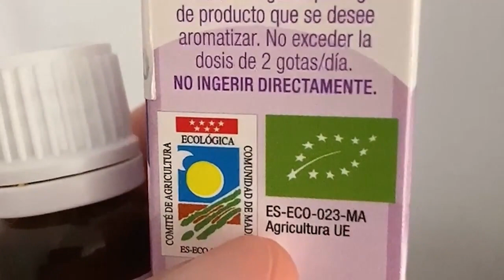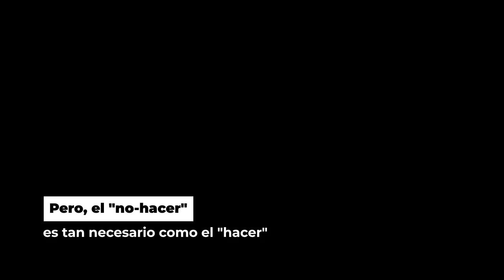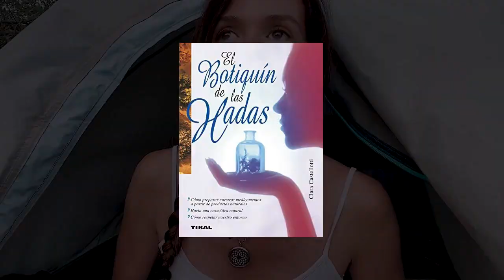DIETANDO SALVIA 🌱 24h de RETIRO tomando la planta y usando su ACEITE ESENCIAL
♥ Dietar una planta da INFORMACIÓN ÚNICA que no podrías recibir de otra manera. "Dietar" significa que tu ingesta principal (o única) sea la planta. Acompáñame en esta senda de la Salvia, la planta sabia.

• CONECTA CONMIGO •

👉 Si quieres hacer un donativo, a Escuela Natur o a entidades a las que yo también dono

¡MUCHAS GRACIAS!